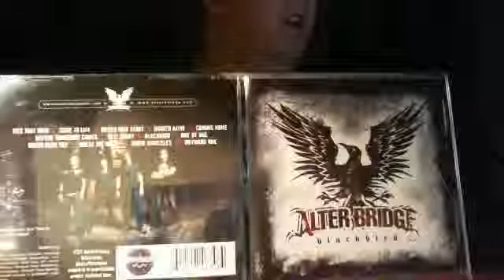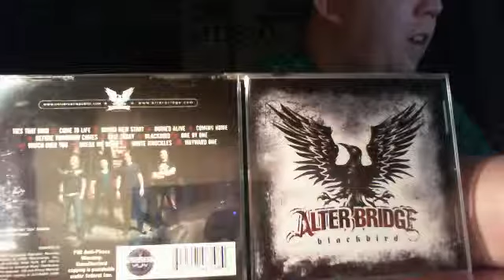Album Review - Alterbridge